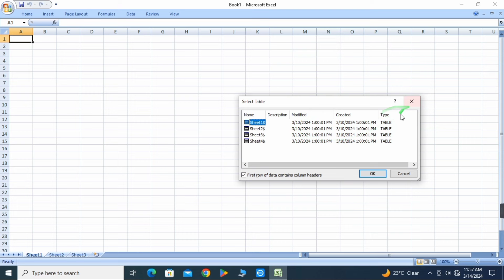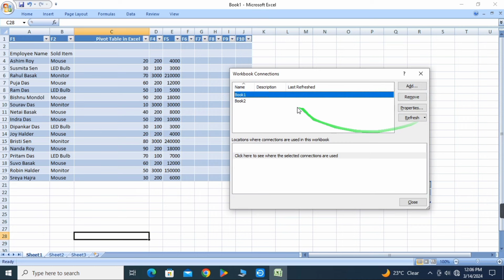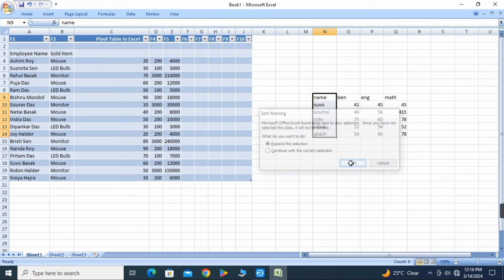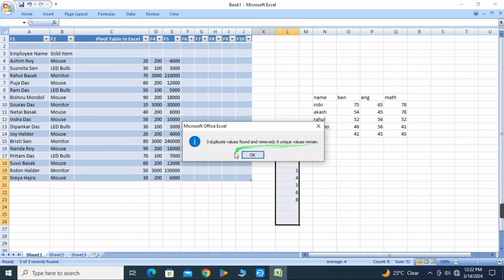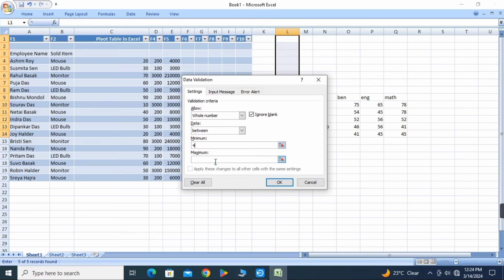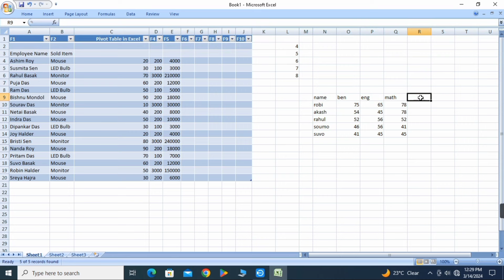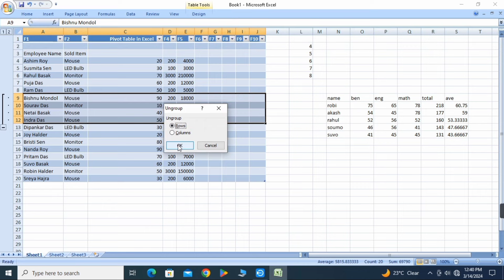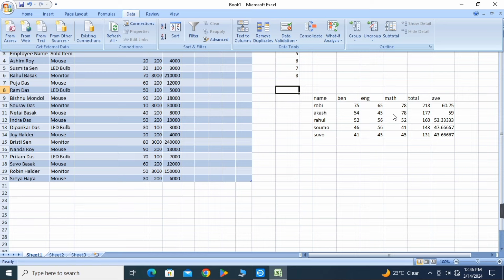✅Excel Tutorial -09💥Excel Data Tab For Fresher | Excel tutoring | Microsoft Excel in Bengali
____________🙃🙂 massage korun🙂🙃______

hellow everyone,in this video I am going to share about excel pivot table.How can we easily work with ms excel pivot table.this is the part 7th tutorial of ms excel course.